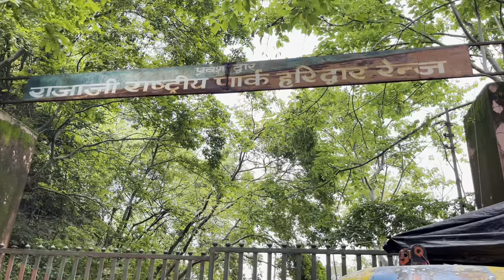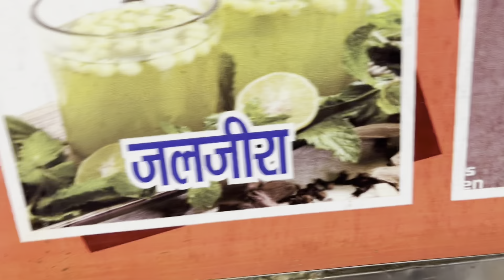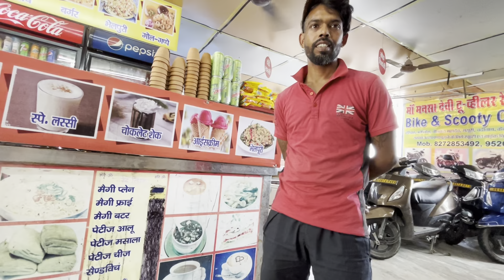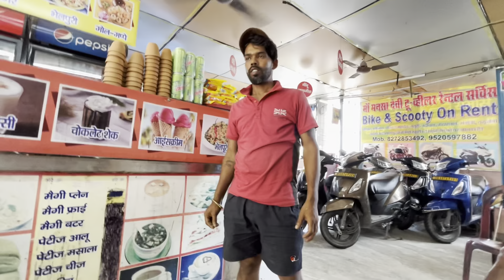Ep 2 Haridwar Trip 2| गंगा स्नान | मनसा देवी track | गंगा आरती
Episode 2 Ganga snan| Ganga Aarti | Mansa Devi track|

Also follow on other channels:-

Thanks |